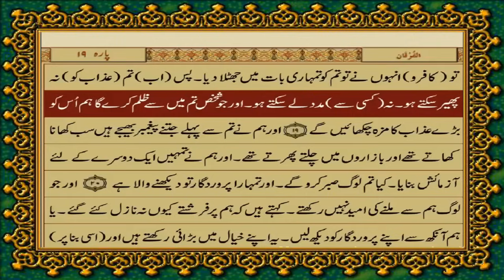QURAN PARA 18 JUST/ONLY URDU TRANSLATION WITH TEXT HD (FATEH MUHAMMAD JALANDRI)